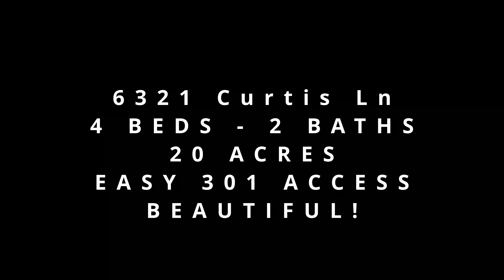6321 Curtis Ln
4K Aerial View of 6321 Curtis Ln, Upper Marlboro, MD by Photogenesys Real Estatew Photography